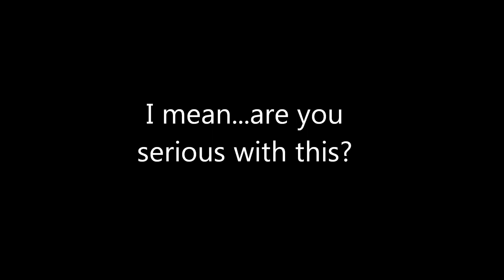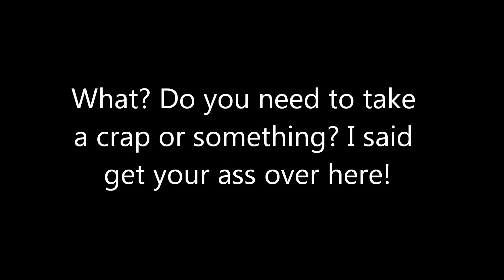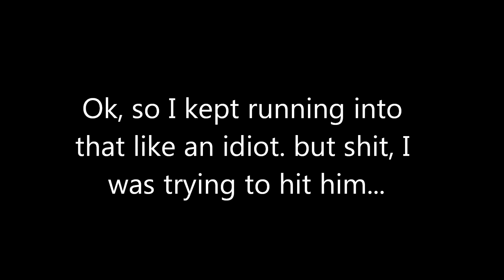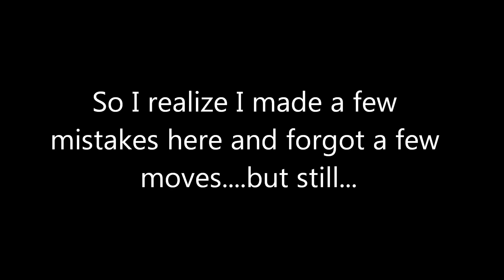Online fighting games....fighters fighting like bitches...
Call me a whiner if you must...but this kind of crap pisses me off.